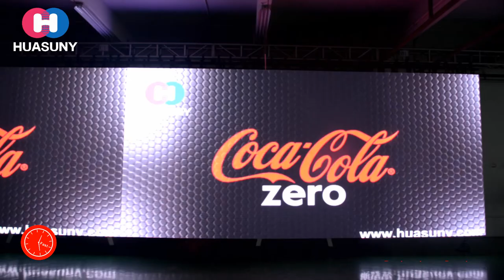HD Large Size Galaxias P3 Flexible LED Curtain Screen for TV,Stage,Rental Events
Skype: huasun611 / facebook: chou.jodie
This is our Galaxias P3 flexible LED screen with 56 square meters. For this resolution, we have the panel size in 1.5mX0.5m, 1.25mX0.5m and 1.0mX0.5m for choice, it can be used both vertical way and horizontal way. Good for your different evnets requirements.